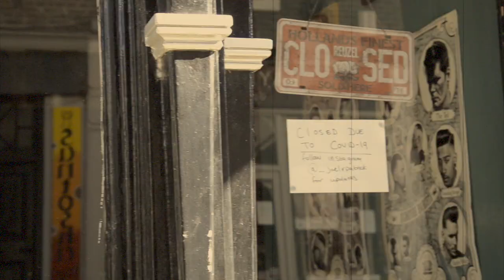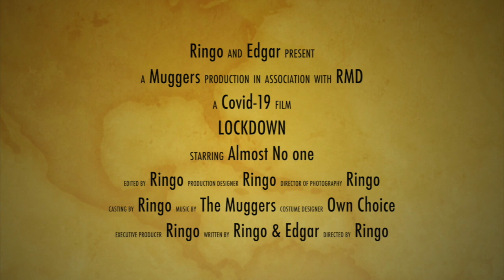Breaking News Covid-19 in West Yorkshire - Pontefract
Breaking News Covid-19 in West Yorkshire
Lockdown!!!